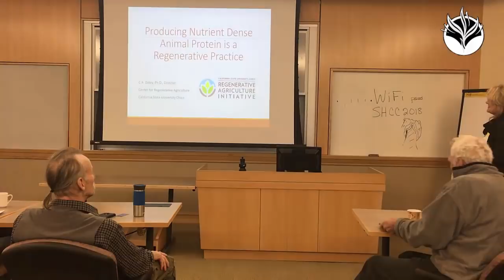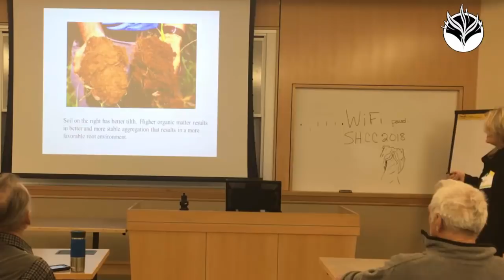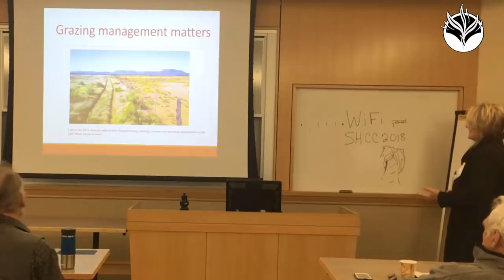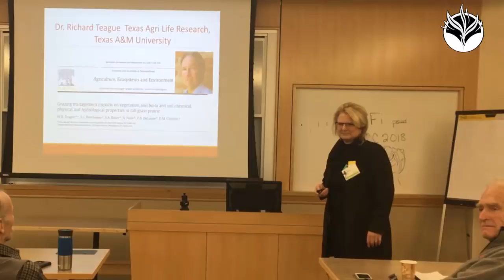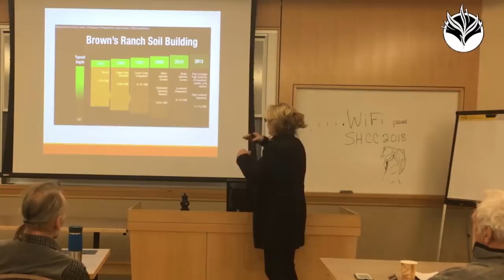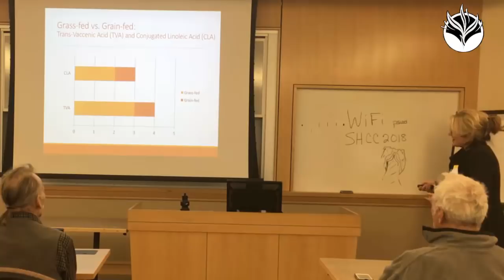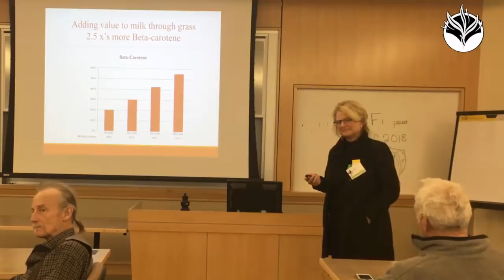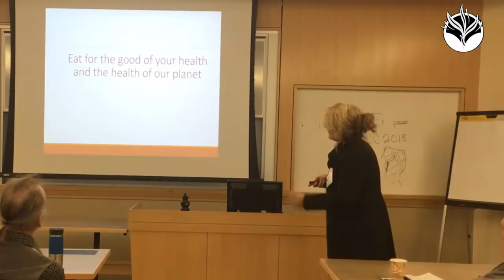Cynthia Daley SNC 2018 | The Production of Nutrient Dense Animal Protein is a Regenerative Process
Cynthia Daley
The Production of Nutrient Dense Animal Protein is a Regenerative Process
This presentation will go beyond organic, to a more regenerative model of livestock production that is foundational to nutrient dense food. A model that not only produces a rich profile of phytonutrients and antioxidants, but also builds soil and sequesters carbon in the process. We will dig deep into the art and science of regenerative practices, what they are, how they work to improve soil, and the connectedness between soil life and the nutrient density of meat and milk. Enlivened soils, lush in biological diversity, that create sumptuous pasture forages, is the foundation to nutrient dense animal protein. We will also discuss where the organic standards fall short of this goal, how the organic dairy industry is at a crossroads, and what producers in the West have done through WODPA and CDFA to address some of these big issues.

Cynthia Daley
Cynthia Daley is a professor within the College of Agriculture at California State University, Chico, and Director of the Regenerative Agriculture Initiative (RAI), a program designed to support producer trainings, applied research and educational programming in regenerative production practices. This consortium of farmers and scientists support the ideology that when done regeneratively, agriculture can be the solution to soil degradation and climate change.